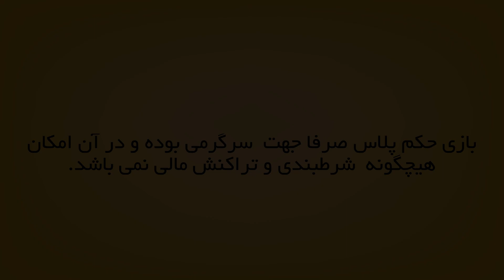Hokm Plus -حکم پلاس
بازی حکم (پاسور, ورق ) که هر ایرانی و فارسی زبانی دوست دار اون هست و  همه ما با اون کلی خاطره  داریم.
 همین الان بازی حکم پلاس را  دانلود کن ولینکش رو برای همه  دوست ها و آشناهات ارسال کن.
بازی حکم پلاس محیط  بسیار ساده و کاربر پسند داره که  اون رو خیلی زود دوست خواهی داشت
در بازی حکم پلاس قابلیت بازی در دو سطح مبتدی و حرفه ای رو داری .
اسم مورد علاقه و آواتار خود را انتخاب کن تلاش کن تا اسمت همیشه  تو لیست بهترین ها بدرخشه!
در حکم پلاس همه روزانه کلی  سکه رایگان دریافت میکنند تا بازی جذاب تر و دلچسب تر بشه!
در حکم پلاس میتونی واسه همه ایموجی ارسال کنی.
 موزیک زیبا و گرافیک سه بعدی از ویژگی های خاص حکم پلاس هستند
بازی حکم پلاس به گونه ای طراحی شده که حداقل استفاده از باتری دستگاه شما رو داشته باشه تا اینکه  بتونید همیشه و همه جا به راحتی بازی کنید

امکانات جدیدی که بزودی به حکم پلاس افزوده خواهد شد:
-امکان چت نوشتاری
-امکان چت صوتی
-ساخت اتاق و دعوت دوستان و فامیل به بازی
-افزایش اتاق های بازی و امکان انتخاب آنها
-افزایش تعداد آواتارها
-امکان ورود به بازی از طریق فسیبوک
-تورنمنت هفتگی
و ...

بازی حکم پلاس صرفا جهت  سرگرمی بوده و در آن امکان  هیچگونه  شرطبندی و تراکنش مالی نمی باشد.

For the first time play the popular Hokm game in 3D environment with stunning graphics.